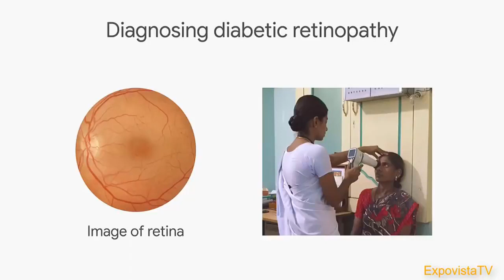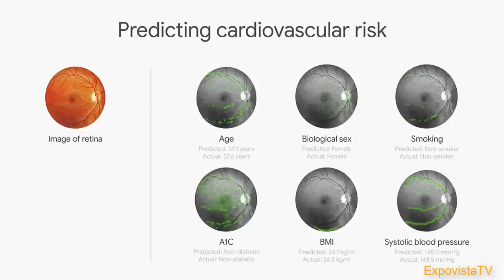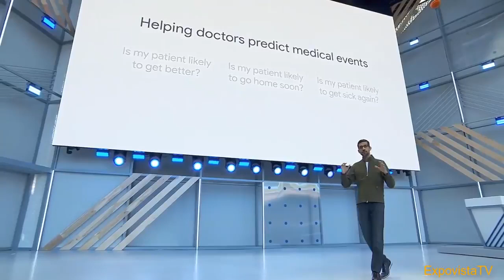sunderpichai!!! Sundar pichai Google AI.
Sundar pichai Google AI.
Cardiovascular event can be predicted by an eye scan. Goodbye to CT Scan, MRI, X-ray.
Now doctors can get clear view of inside the body of a patient.
Great Beginning!!!